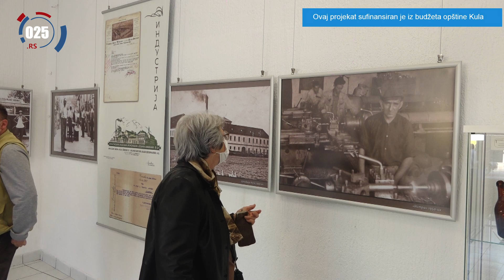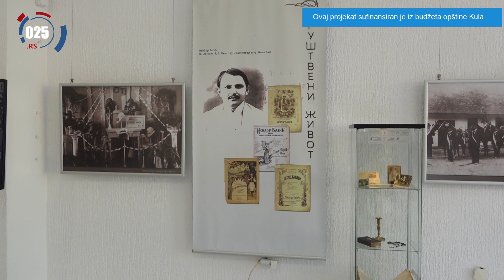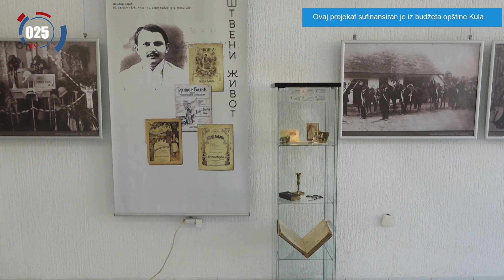Muzejska zbirka “U susret muzeju” bliže upoznala Kuljane sa njihovom istorijom